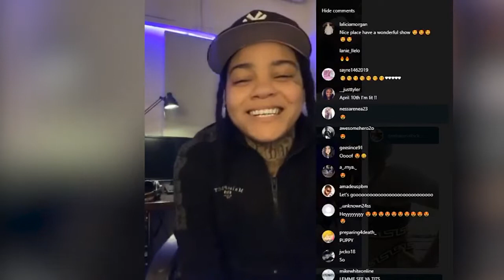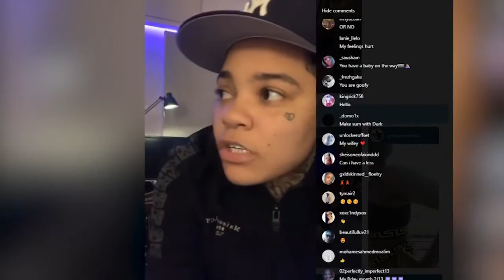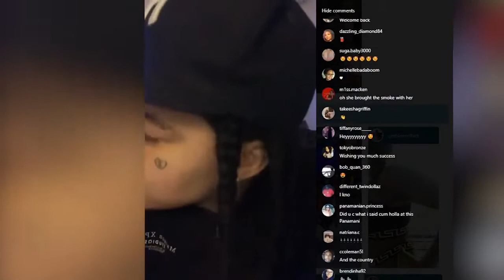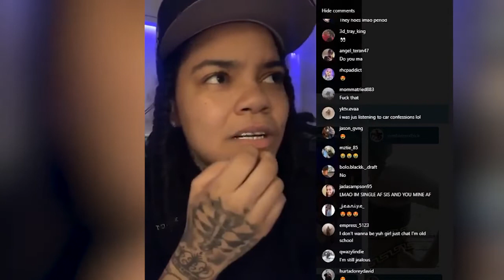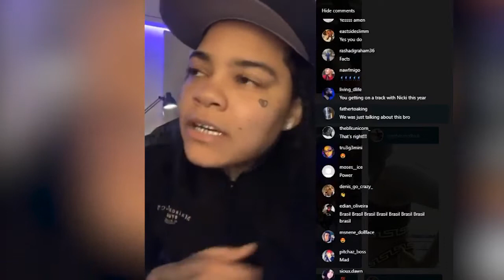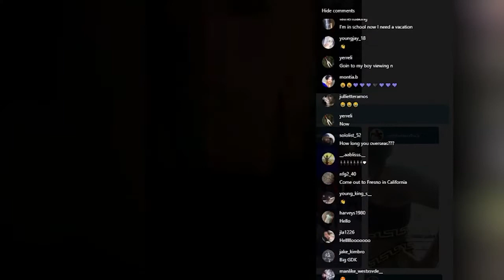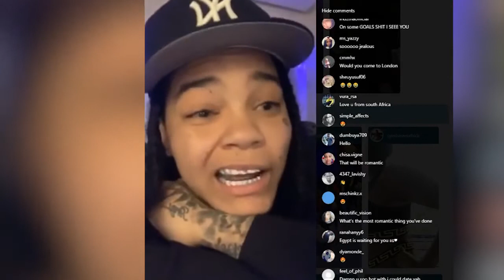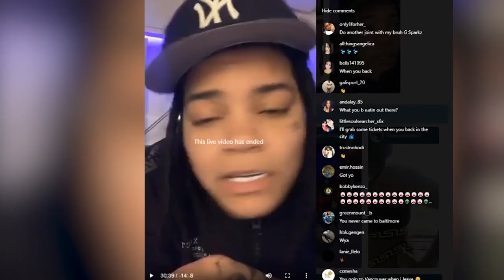Young MA (In The Studio) on Instagram Live | February 4th, 2020